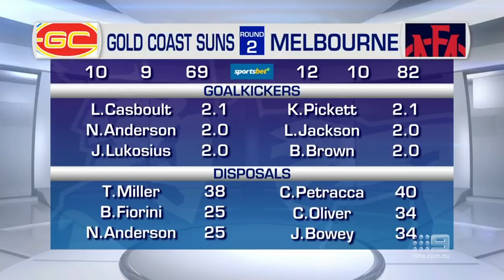The player the panel would pick first to start a new team - Sunday Footy Show | Footy on Nine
While going through Melbourne's win over the Gold Coast, the Sunday Footy Show's Matthew Lloyd, Kane Cornes, and Nathan Brown, discuss who they would pick first if they were tasked with starting a new team.